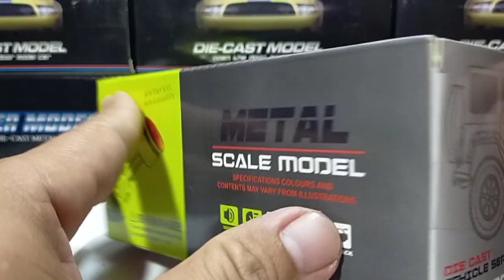DIE-CAST CAR BMW 2024 UNBOXING